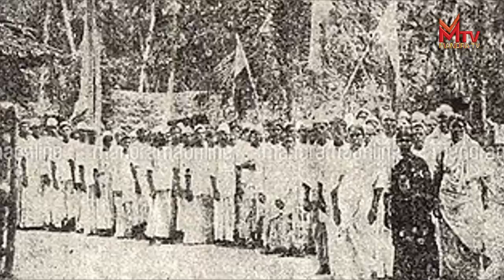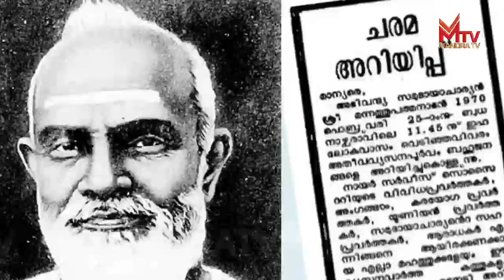A Documentary of Mannath Padmanabhan